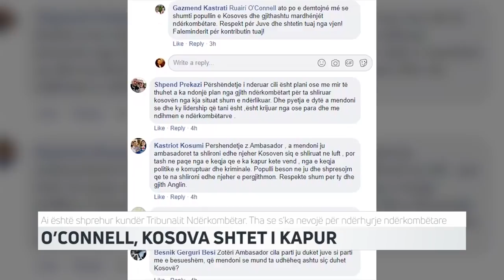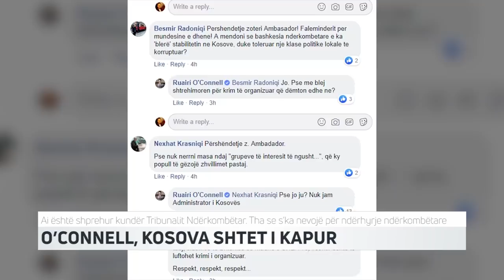O’CONNELL, KOSOVA SHTET I KAPUR | T7